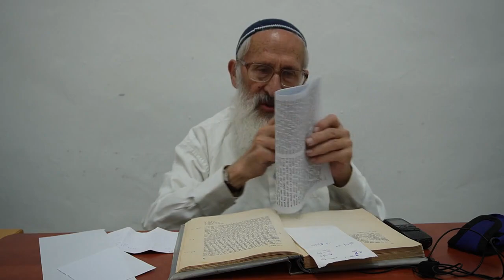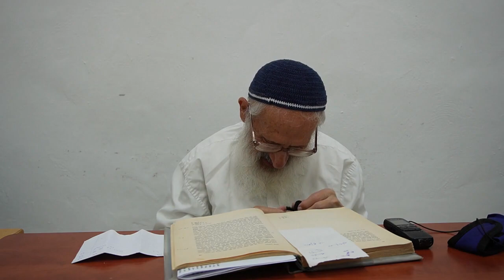לנתיבות ישראל מאמר "תשובת האמונה השלמה" (33)- הרב שלמה אבינר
תאריך:  כג" תמוז תשפ"ג
ד"ה: וברית עולם זאת
עמוד:לח